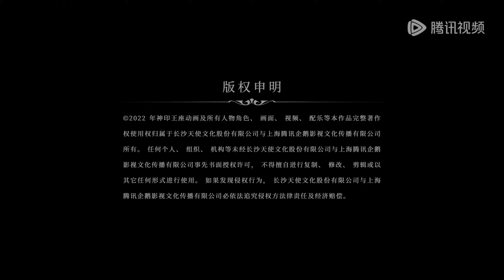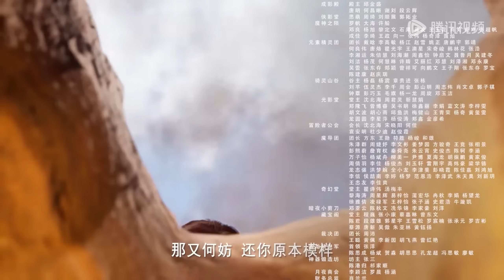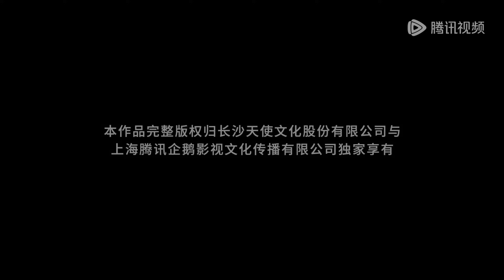ENG SUB《神印王座》Throne of Seal EP114 | 猎魔团入森蚺族地，龙皓晨竟是带领森蚺族走向光明的命定之子！| 腾讯视频 - 动漫